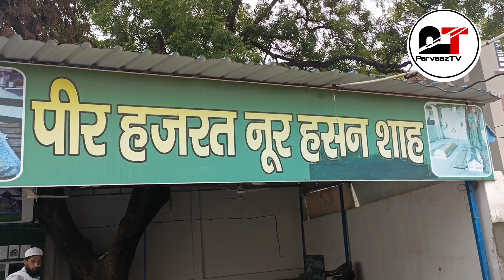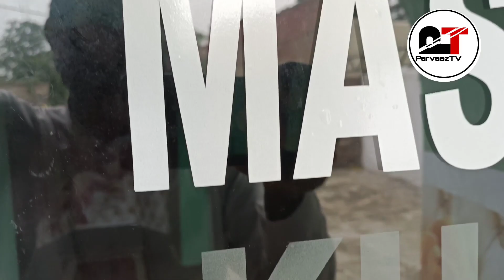موضع لاہا ضلع انبالہ ہریانہ کی قدیم تین مسجدیں کبھی گونجتی تھی اللہ اکبر کی صدائیں पुरानी मस्जिदें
موضع لاہا ضلع انبالہ ہریانہ کی قدیم مسجدیں کبھی یہاں سے اللہ اکبر کی صدائیں بلند ہوت
लाहा ज़िला अंबाला हरियाणा